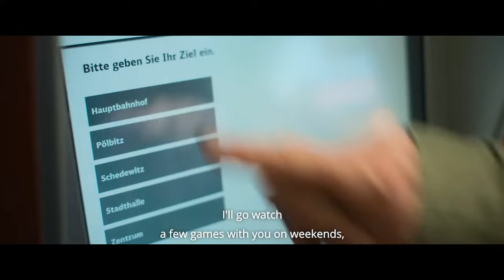Weekend Rebels Trailer | JF Children's Competition Programme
TALLINN BLACK NIGHTS FILM FESTIVAL, JUST FILM
Children's Competition Programme
Weekend Rebels
By director Marc Rothemund
Germany, 2023